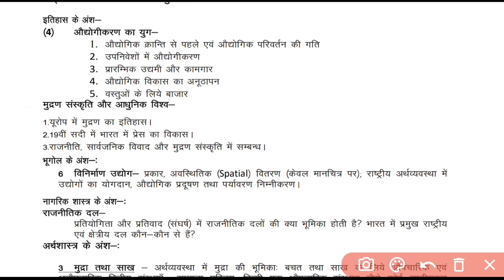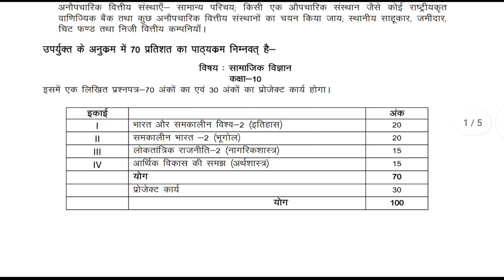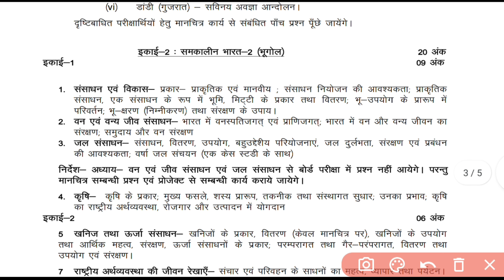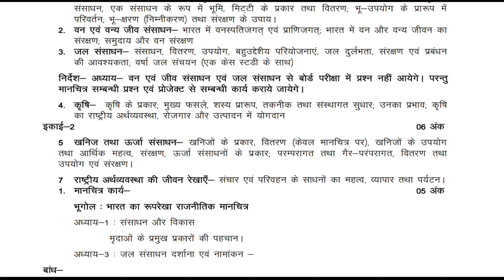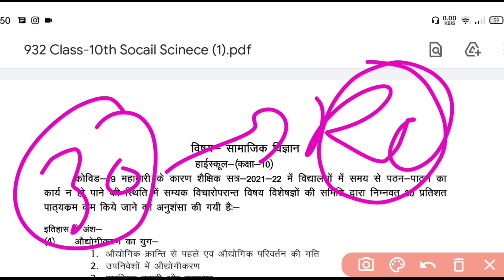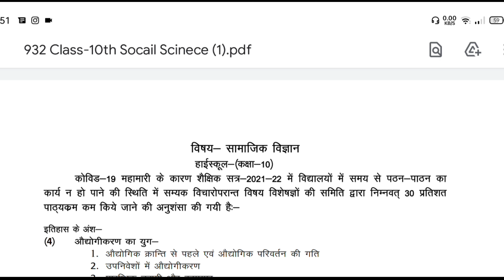Class 10 samajik vigyan new syllabus 2022||samajik vigyan 30% off new syllabus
Samajik vigyan new syllabus
30% cut new syllabus Class 10 social science
2022 samajik vigyan new syllabus